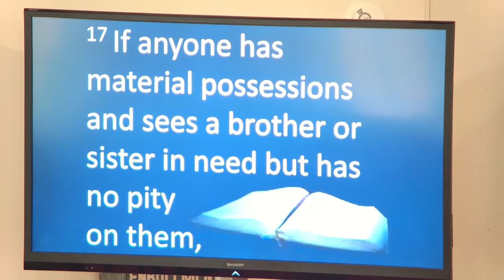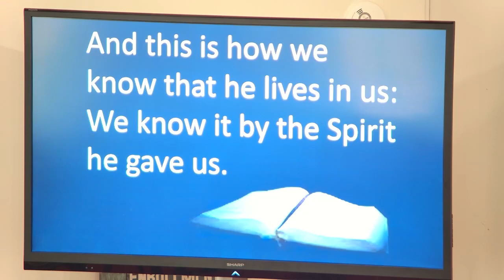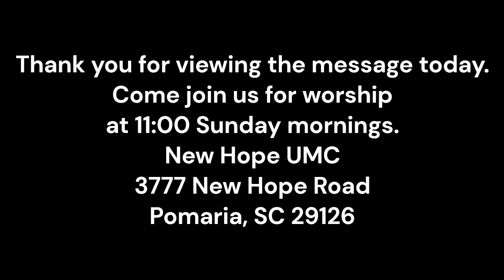2024 04 21 Love with Action and Truth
The Apostle John was concerned with the spiritual confidence of the church. His letters, especially 1 John, try to give the believers a renewed sense of assurance as to the truth of their salvation in Jesus. It boils down to whether or not we are following God's commands to believe in Jesus and to love others.
Since we all have at one time or another had that lingering doubt that we are so guilty that God could not possibly have saved us, John's message of assurance is just as necessary today as it was then.
Do you want that assurance? If so, watch our message so that you can see what it takes to have that assurance.